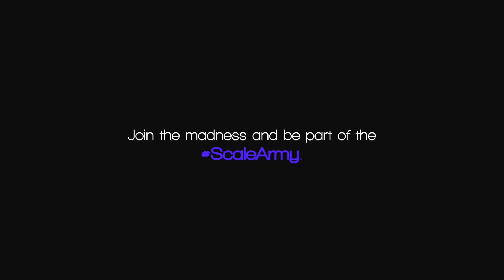THIS IS SCALE (Videoclip) ♥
"Hi, my name is Scale and i love music."